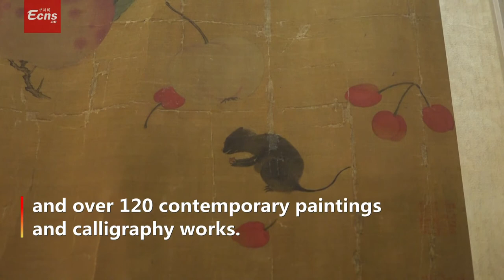Exhibition on Chinese Spring Festival opens in Beijing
(ECNS) -- An exhibition on auspicious Spring Festival symbols has opened at the National Museum of China.